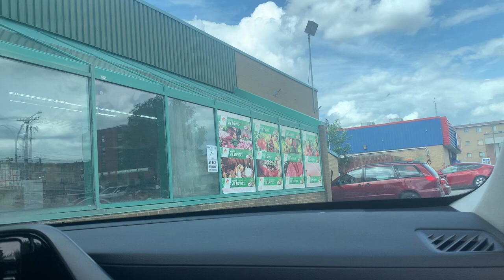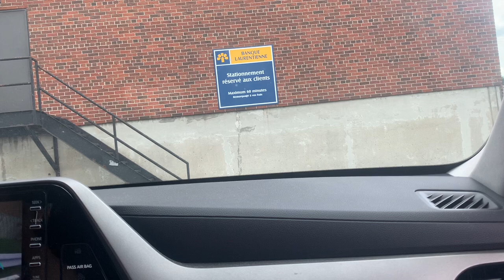Driving to Toyota Highlander 95.9 FM Virgin Radio Montreal #1 Hit Music Station Track 13 (B)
Season 1 Episode 13 (B)